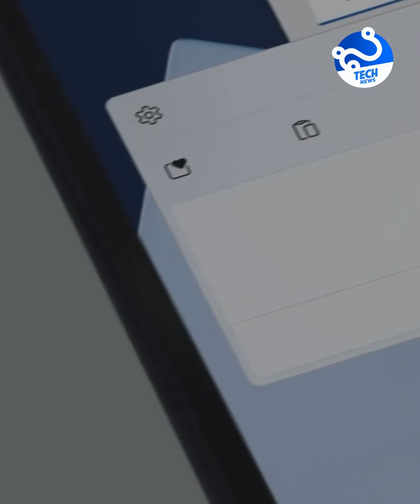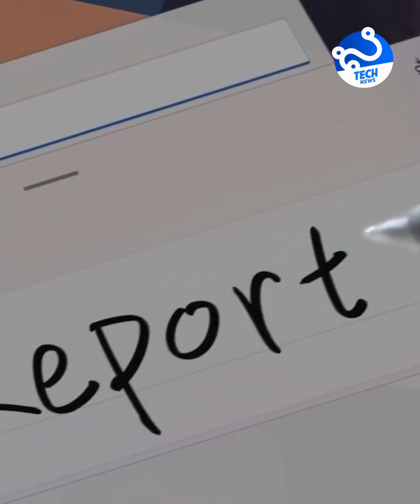Matebook E កុំព្យូទ័រ ដែលជ្រកក្រោមរូបរាងជាថេប្លេត